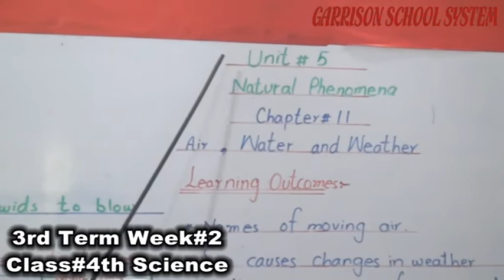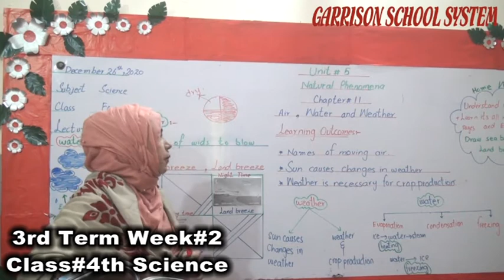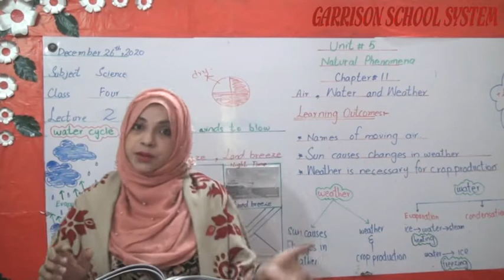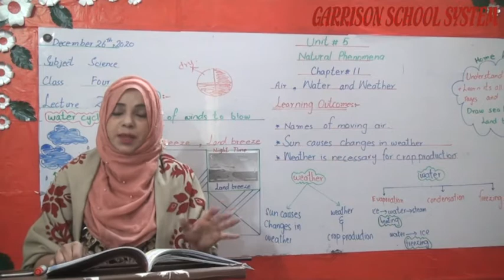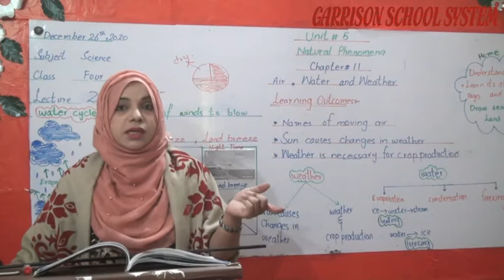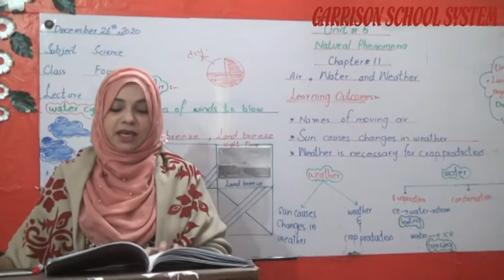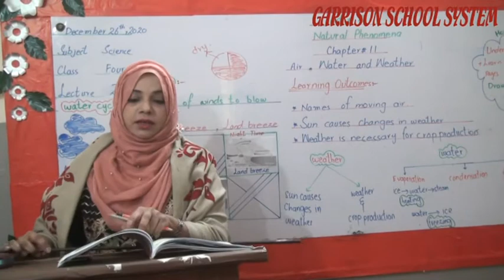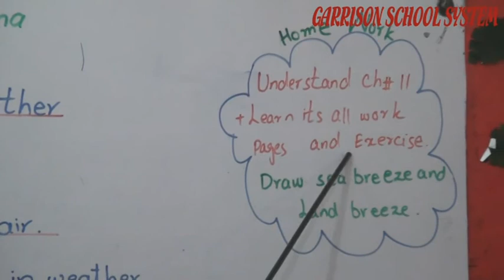3rd Term Week#2 Class#4th Of Science By GSS